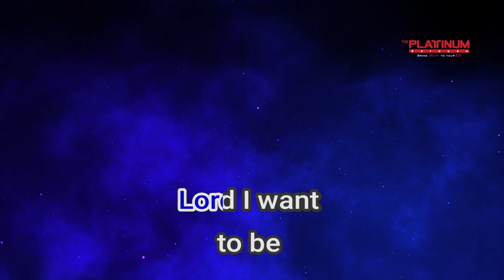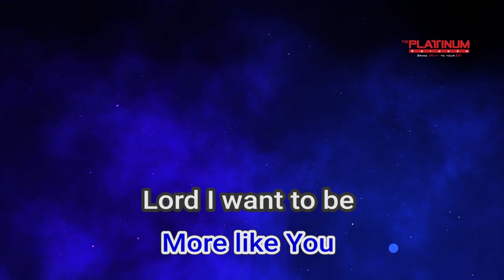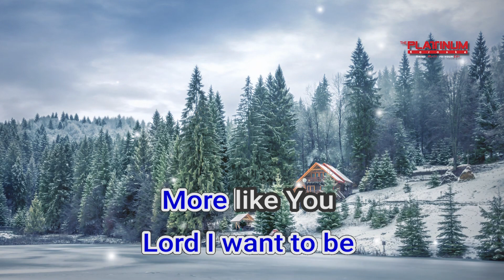01843 I Want To Be More Like You Eugene Greco